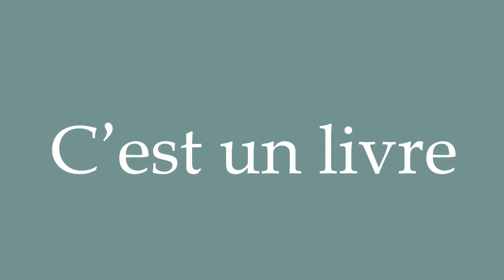How to Pronounce ''C'est un livre'' (This is a book) Correctly in French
Learn how to say and properly pronounce ''C'est un livre'' in French with this free pronunciation tutorial. Apprenez à prononcer des mots en français grâce à nos tutoriels.